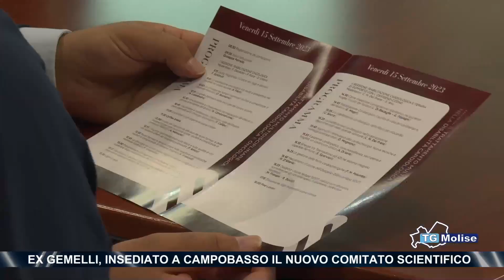Ex Gemelli, insediato a Campobasso il nuovo comitato scientifico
Si è insediato il nuovo comitato scientifico del Responsible Hospital. A presiedere l'organismo composto personalità illustri del mondo accademico e della ricerca è stato chiamato il rettore del'Unimol, Luca Brunese.
Per l'ex Gemelli Molise si tratta di un segnale preciso per la costruzione di un progetto sanitario su scala nazionale.